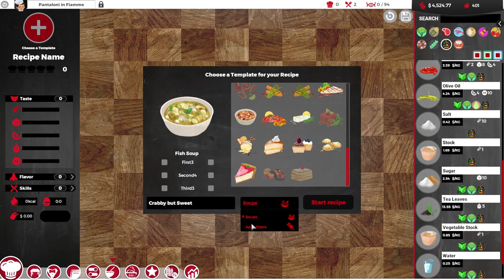A Very Costly Dish | Chef - Season 2 - Part 8 - Restaurant Tycoon Game (Early Access)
Chef: A Restaurant Tycoon Game continues and we manage to unwittingly make a dish which is incredibly, fantastically expensive! Time to remortgage your house!

We also suffer some heartbreak as yet another dessert fails to work for us, crushing the excitement of finally introducing it to our restaurant.

There's also some Anglo-American soup and a very curious pie indeed...

Chef allows you to personally don a kitchen apron and embark on an exciting career in the wild world of professional cooking. Starting with nothing but pocket change, a small restaurant, and an ambitious dream, you’ll ascend from the life of a humble cook to that of a world-famous chef.

Nothing will prevent you from deciding how to climb to the top of the food chain. Prepare yourself for a true sandbox experience in which all your management choices matter as you build your gastronomic empire. What will it be? A steakhouse? A vegan paradise? A pasta palace? An experimental cooking lab? Only you can figure out which path is best for your establishment.

Create your own avatar and level them up across 6 different skill trees with more than 100 abilities to choose from.

Full restaurant management: Create the restaurant’s location and layout, hire the staff, design the menu, and determine the restaurant’s policies.

Customize every aspect of your restaurants: Choose from over 150 different variations for floors and walls, and over 200 appliances and decorations that can be individually placed and colored.

Experiment with a realistic recipe editor: Use the skills and ingredients at your disposal to create one-of-a-kind dishes that are accurately rated by taste and aroma.

Choose your own cooking style: Specialize in meat or seafood, go vegetarian or vegan, or offer a vast selection of spicy or exotic dishes. The choice is yours and the world will react to it accordingly.

Hundreds of events and minor storylines will weave an emergent narrative around your choices and actions.

Extended modding support: Getting tired of the game after playing it for two hundred hours? Thanks to Chef’s mod support, you will never run out of fresh content to enjoy!